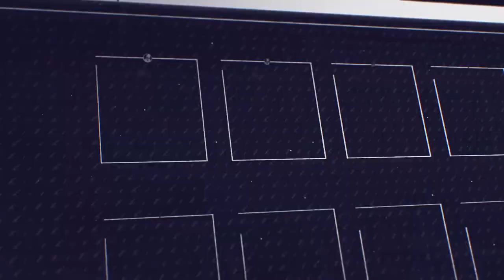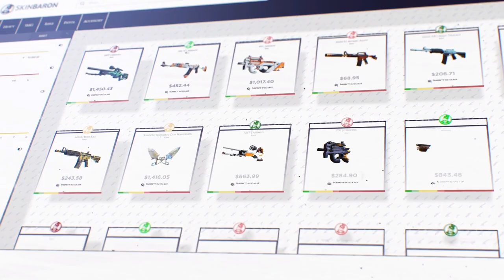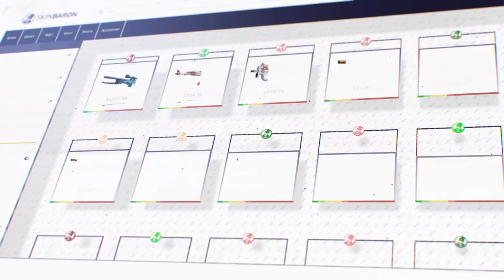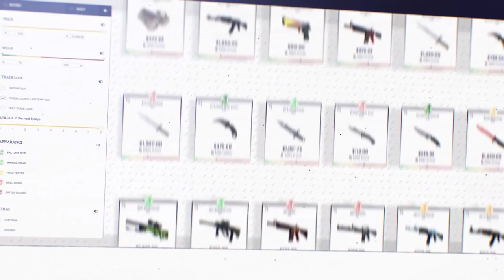[Semi-Finals] HOTU eSports (0) vs INVSN (0) I SCL Challenger Divison Playoffs | SCL Season 8 | Caste